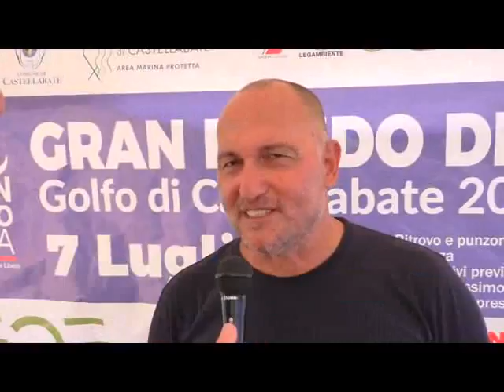NUOTO CASTELLABATE 3LUG